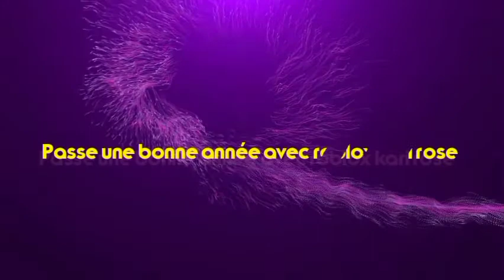Toi ta fais quoi pour être ici meme